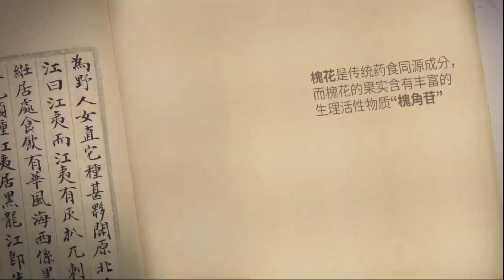艾多美槐花女王软胶囊